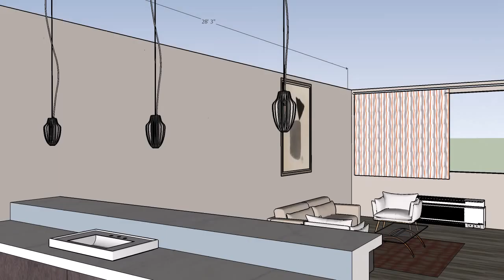E hotel Suite 204